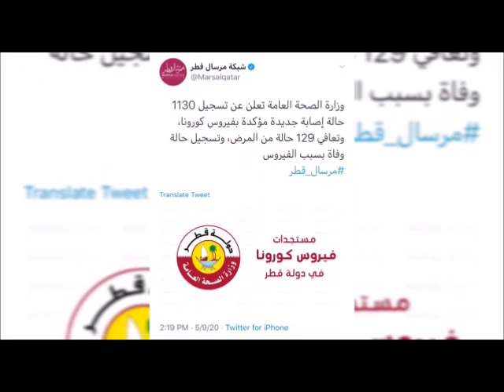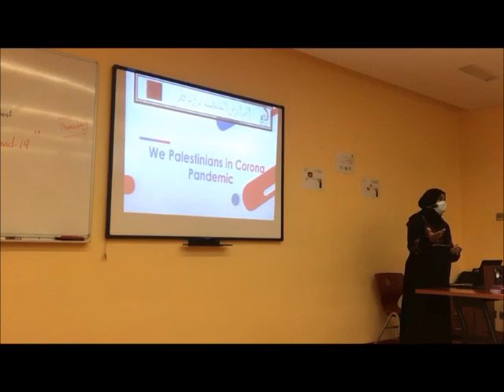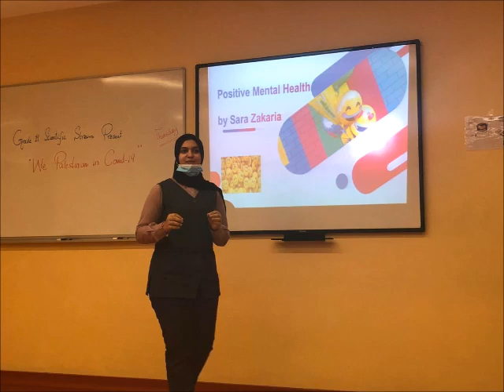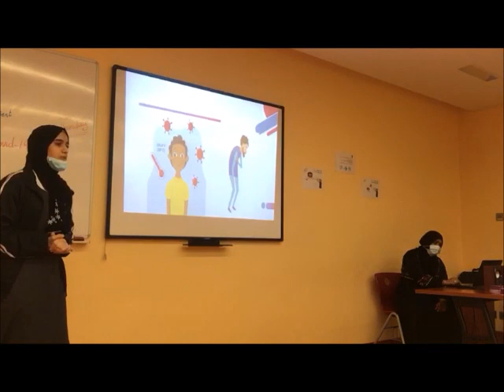حصة المشاهدة أ. فاطمة إقبال - اللغة الإنجليزية - مدرسة البنات